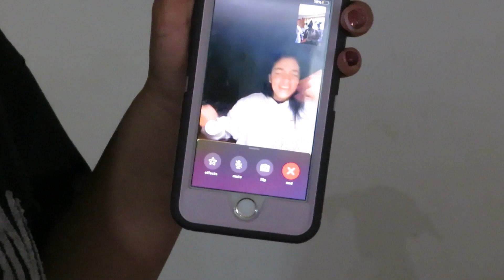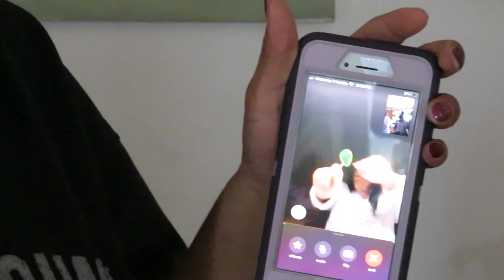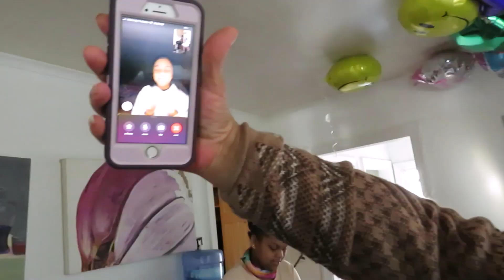FORGOT YOUR BIRTHDAY PRANK ON SISTER ** SHE CRIED!! **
Forgot your birthday prank on my youngest sister! She had the most cutest reaction!!

HAPPY 10TH BIRTHDAY ANGEL! Hope you cherish this video forever.